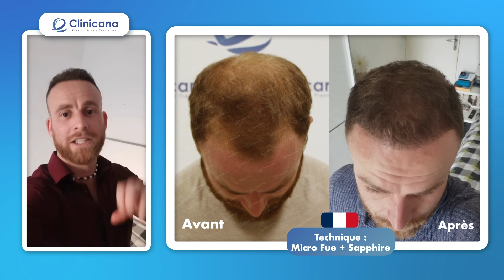Résultat 6 mois greffe de cheveux Clinicana en Turquie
Anthony nous temoigne son parcours et experience suite à son intervention de greffe de cheveux réalisée au sein de notre clinique Clinicana à Istanbul en Turquie en décembre 2023, il avait recu au total 3900 greffons avec la méthode micro fue sapphire; le but etait de restaurer une nouvelle ligne frontale et augmenter la densité sur les parties supérieurs.